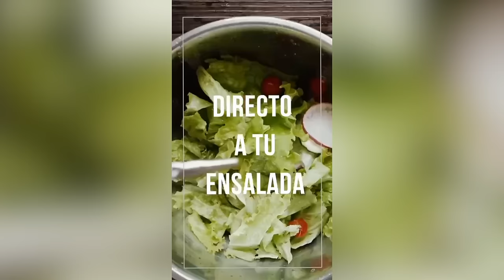Estilo Toluca 4 - TONY MORALES vs AARON CAMPOS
¡Revive la intensidad de Estilo Toluca 4 con la batalla entre Tony Morales y Aaron Campos!

Presentado por Batallas Cannabicas y Pisa y Corre, no te puedes perder este enfrentamiento. ¿Estás listo? ¡Dale play y que comience la batalla!
¡Porque para nosotros la PACHECA ES COSA...SERIA!
Producción audiovisual por N´Filme por Natanael PH